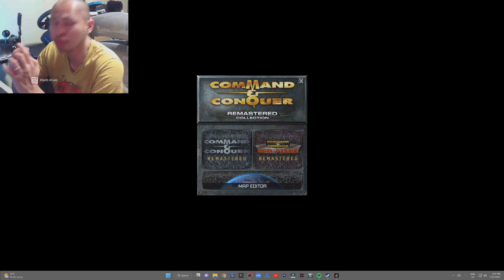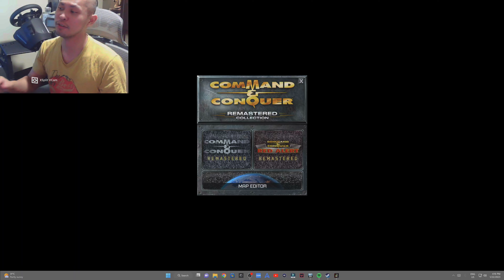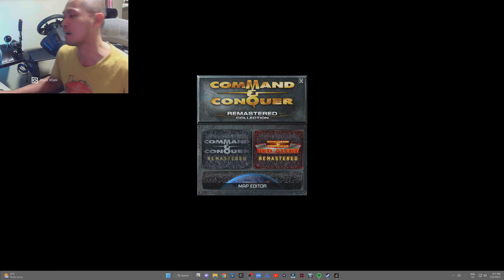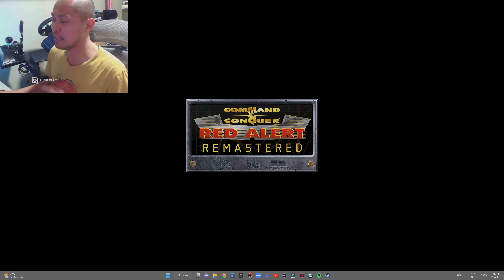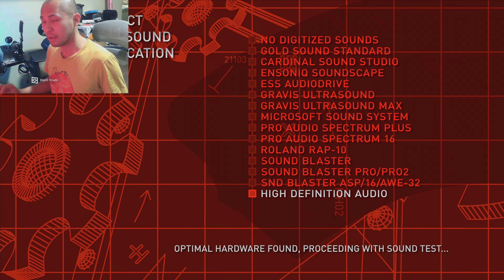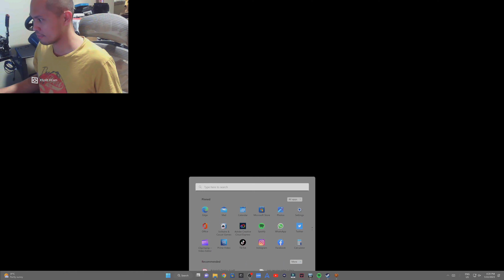Playing Command&Conquer Red Alert in 2023